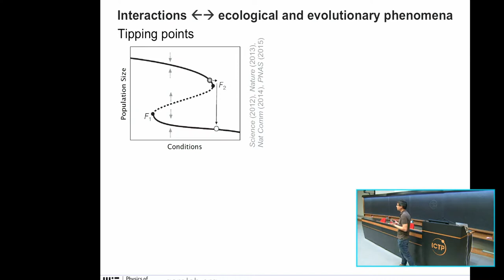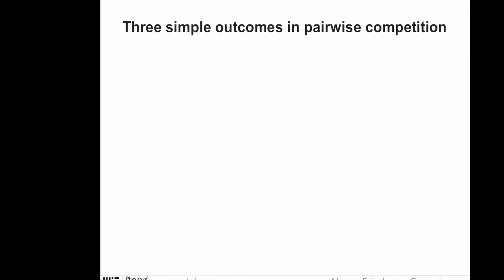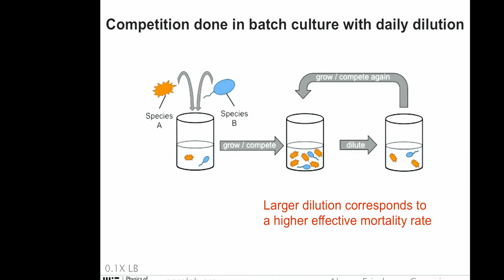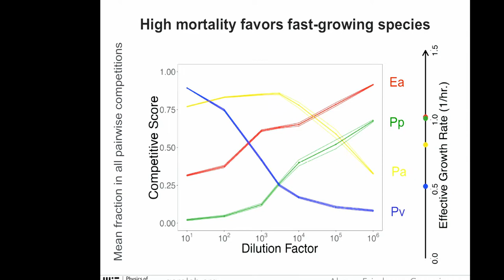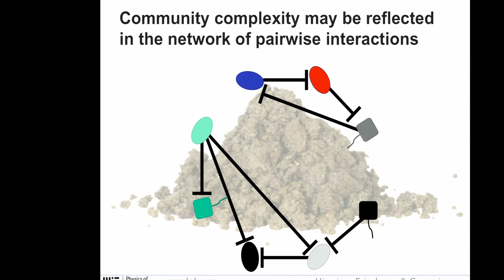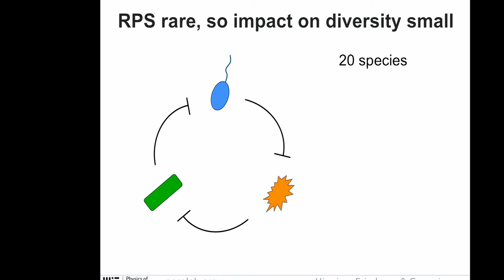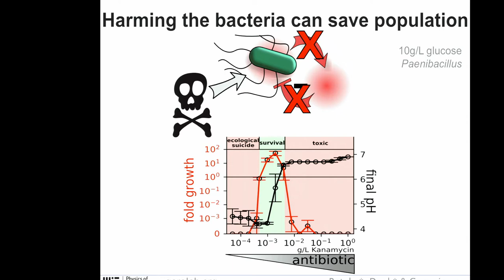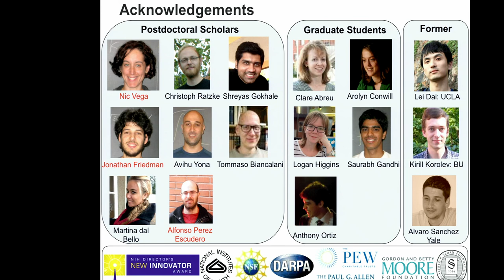Environmental Modulation of Microbial Community Structure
Speaker: Jeff GORE (MIT)
2017_07_05-09_40-smr3129